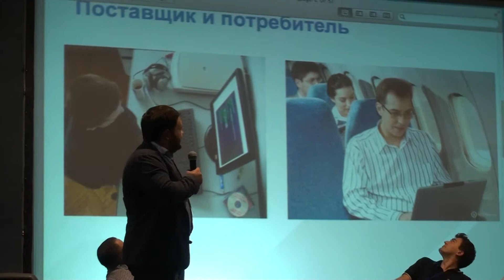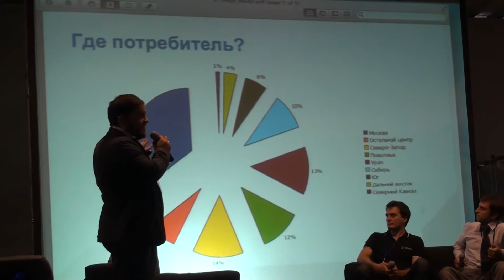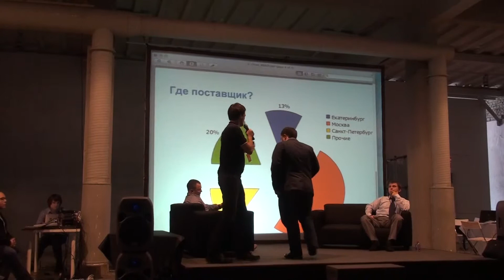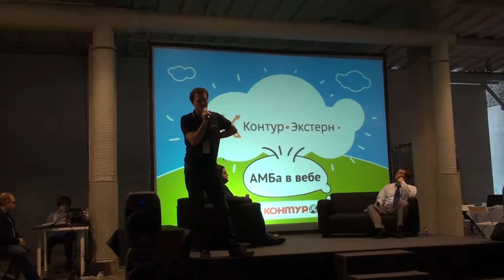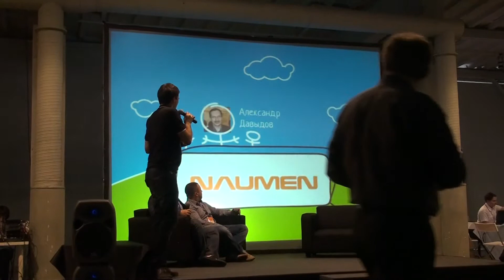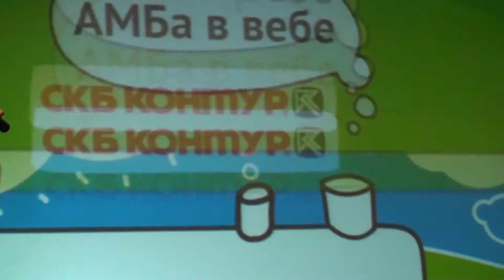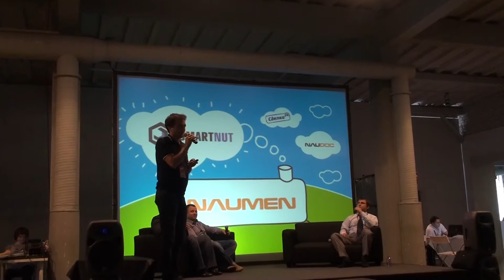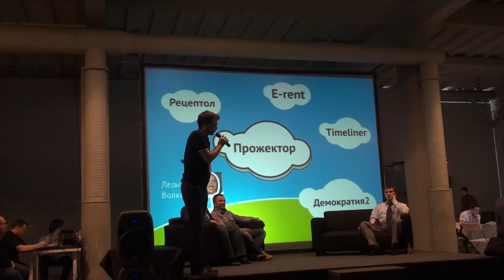Если ли cloud за МКАД